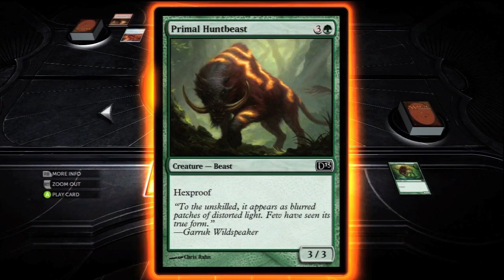WMG Magic 2013: Tournament Metal Chris v. Daisho Game 1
Round one of Lazor's tournament, Metal Chris v. Daisho. Here we go!